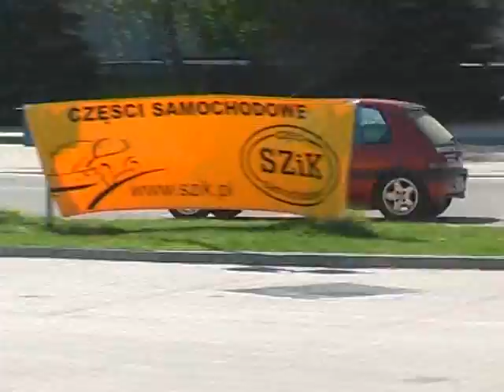M.Nawojski / S.Kurosz - P106 - II STUDENCKI RAJD SAMOCHODOWY POLITECHNIKI RZESZOWSKIEJ 2009-04-25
M.Nawojski / S.Kurosz - P106 2 miejsce klasa 3
II STUDENCKI RAJD SAMOCHODOWY POLITECHNIKI RZESZOWSKIEJ 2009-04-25